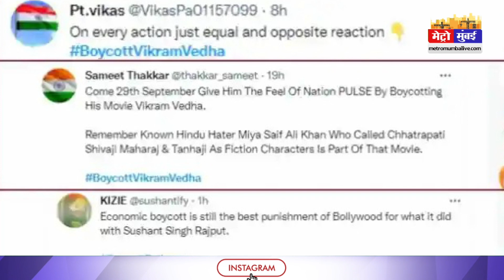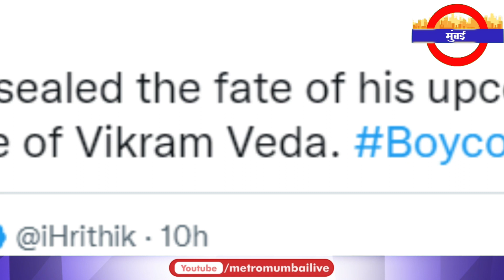आमिर खान का समर्थन करना ह्रितिक रोशन को पड़ा भारी, लोगों ने बॉयकॉट करने की की मांग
आमिर खान का समर्थन करना ह्रितिक रोशन को पड़ा भारी, लोगों ने बॉयकॉट करने की की मांग hrithikroshan | Metro Mumbai